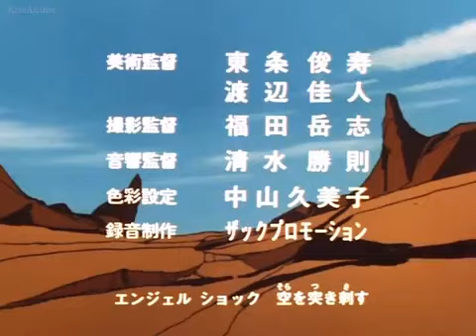Machine Robo S01E18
Revenge of Cronos Series
Japanese Audio with English Subtitles